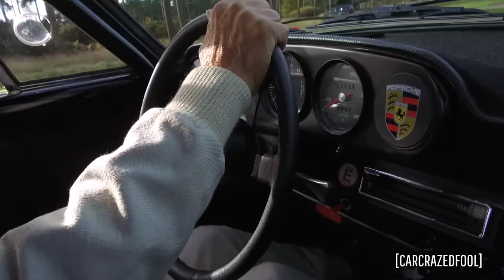PORSCHE LEGENDS reunited!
Reuniting racing legend Gérard Larrousse with Historika's 'Tour de France' 911ST.

I was invited by Historika help film this iconic car, giving me the chance to grab this impromptu interview with Gérard and Kevin. It was awesome being able to walk around the car and discuss the memories and details with the man that drove it in the 1970 Tour de France.